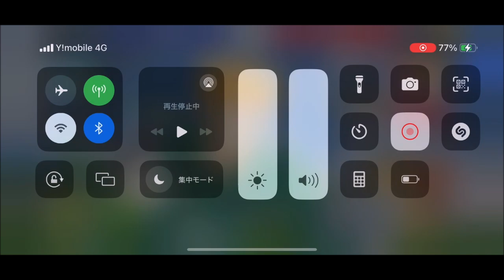ゴールデンアクロバティックショット Golden Acrobatic Shot 岬 太郎 Taro Misaki #1214